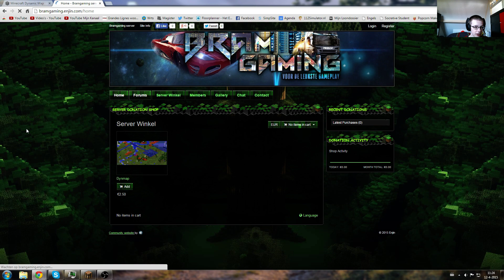Dutch - UPDATE MINECRAFT SERVER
Leuk dat je kijkt naar video's op mijn kanaal!!

Ip minecraft server:
bramgaming.ddns.net:25555

Klik op deze link om mij op facebook te liken!